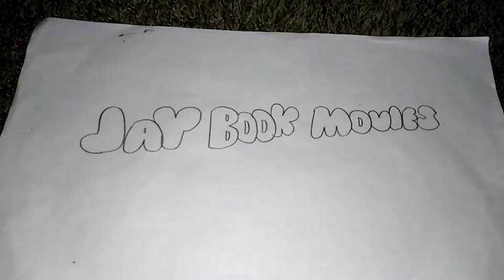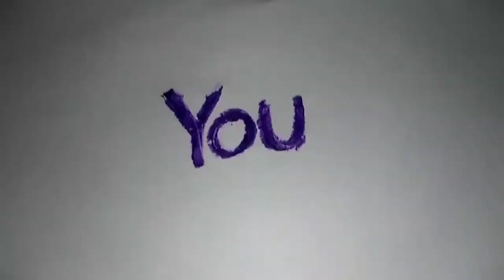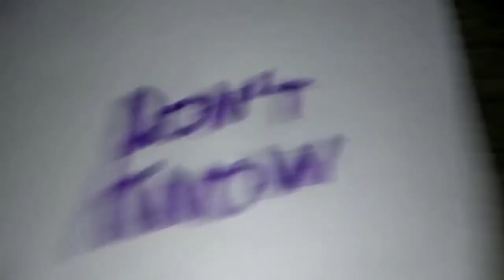Cool Goat - Official Trailer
You don't know the cool goat legend! Watch the new trailer for CoolGoat in theaters February 4. From the creator of Canco and Friends, comes the story of a goat who is collecting. And avoiding his goat enemy. and playing with his goat friends. this is made and owned by Jay Book Movies, and Tiver Studios. the film is set to open in theaters and facebook February 4, 2022.